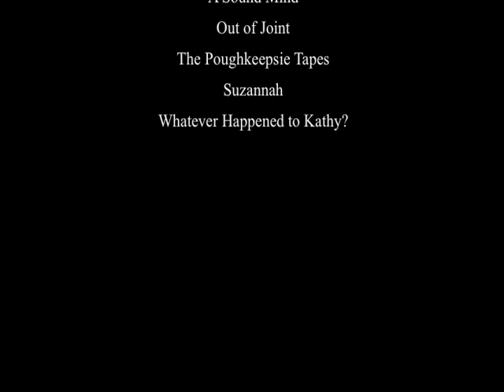Mark McClain Wilson Demo Reel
2 Minute Demo Reel for Mark McClain Wilson